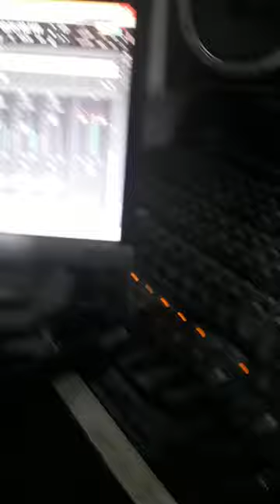Jayme da Silva-O Armagedom